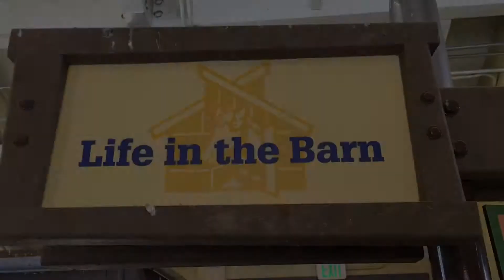Katelyn Đi Sở Thú